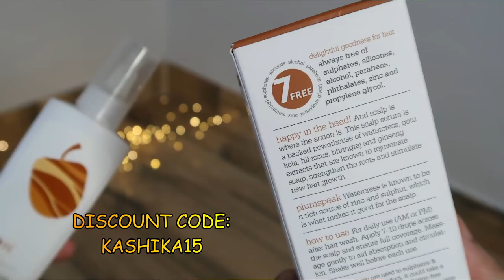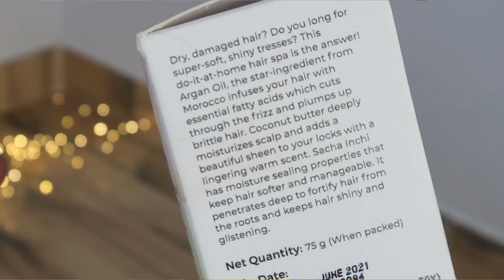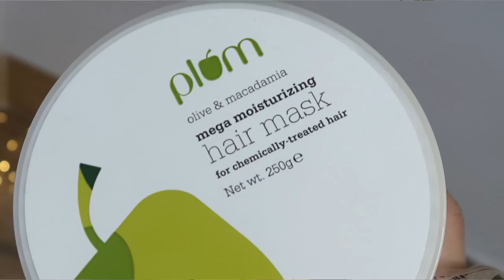Anti-Hairfall Haircare Routine | Do’s & Don’ts in Haircare NonSponsored | Kashika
Hey Guys, Hope this super in-depth and informational HAIRCARE ROUTINE helps you as well.
I tried my best to include each and every step that I followed to control my extreme hair fall issues while maintaining healthy hair.

Haircare Products Mentioned:

Moha(BOGO deal)

2. Tea Tree Essential Oil
My favorite Hair Oils:
Olive Oil
Castor Oil
Coconut Oil

4. Juicy Chemistry Organic Hair Mask

11. Nykaa Microfibre Hair Towel

12. Neem Wood comb

Plum Goodness: Kashika15
E'clat: Kashika20
Qurez: Kashika15
Blenditrawbeauty: Kashika10
Spekta Cosmetics: Kashika15